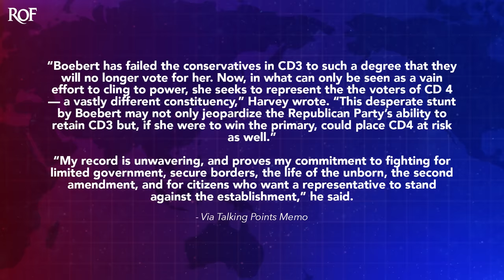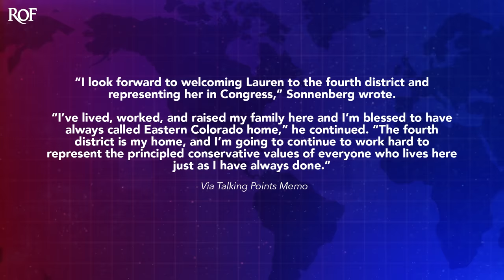Lauren Boebert Already Getting Trashed By Republican Rivals In New District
Lauren Boebert is finding out very quickly that switching to a new district doesn't guarantee her anything. Her new Republican rivals running for Colorado's 4th Congressional seat are already coming out strongly against her, calling her out for "seat shopping" and attacking her record of extremism and complete lack of accomplishments. This is a crowded field, and Boebert could end up being drowned out by a chorus of Republicans attacking her, as Ring of Fire's Farron Cousins explains.

Out of the frying pan and into the fire may be the best way to describe Lauren Bert's decision to leave Colorado's third district and try to run for election in Colorado's fourth district, not only is she blaming Hollywood celebrities like Barbara Streisand and Ryan Reynolds for forcing her somehow out of the third district, but now she is facing fire directly from her new Republican rivals in the fourth district, and they are coming at her with everything they've got. One of them, Ted Harvey, a former state senator who is vying for that seat being vacated by Ken Buck in Colorado's fourth district, had this to say about Lauren Bobert. Bobert has failed the conservatives in Colorado District three to such a degree that they will no longer vote for her now in what can only be seen as a vain effort to cling to power. She seeks to represent the voters of Colorado District Four, a vastly different constituency.

This desperate stunt by Bobert may not only jeopardize the Republican party's ability to retain a District three, but if she were to win the primary could place District four at risk as well. My record is unwavering, he says, and proves my commitment to fighting for limited government, secure borders, the life of the unborn, the Second Amendment, and for citizens who want a representative to stand against the establishment. It's pretty speech. It's a good attack. But I do have to point out there, Mr. Harvey, that, um, none of those things you just mentioned are actual real issues that, that are gonna change the lives of your constituents. Like, I'm gonna fight for the unborn and the Second Amendment. Okay, what, what are you gonna do to help these people economically? Well, I'm gonna secure the B border. No, no, actually you're not. I mean, you're gonna pretend you are, but you're actually not gonna do anything about it once you get into office.

You know, a lot of politicians make that claim and then they just literally never do anything. Plus, Colorado is actually very dependent on people coming over the southern border, as is our entire United States economy. So shutting off the border would basically kill the American economy. But Mr. Harvey's not the only one attacking Lauren Bobert. You also have Jerry Sonenberg running for office, and he says, quote, I look forward to welcoming Lauren to the fourth district and representing her in Congress. I've lived, worked and raised my family here, and I'm blessed to have always called Eastern Colorado. My home, the fourth, fourth district is my home, and I'm going to continue to work hard to represent the principled, conservative values of everyone who lives here, just as I have always done. Okay? So he's calling her out like, this is my home. I live here. I was raised here. You're just a transplant looking for a congressional seat. Pretty, pretty good attack. Then you have state representative Richard Hol Torf, who says, the voters of Colorado's fourth congressional district want steady conservative leadership from their communities. Seat shopping isn't something the voters look kindly upon.

If you can't win in your home, you can't win. Here. You get the point, right? Folks, Lauren Bobert thought she could move from the third to the fourth because the fourth was being vacated by Ken Buck. It's an open seat. Hey, I'll just shimmy on down here and I'll win. And all these Republicans who already had their eyes on that seat are saying, hell no.